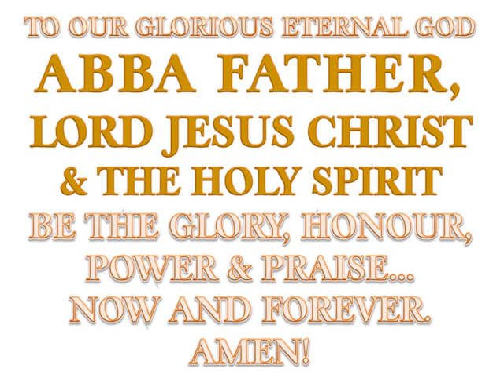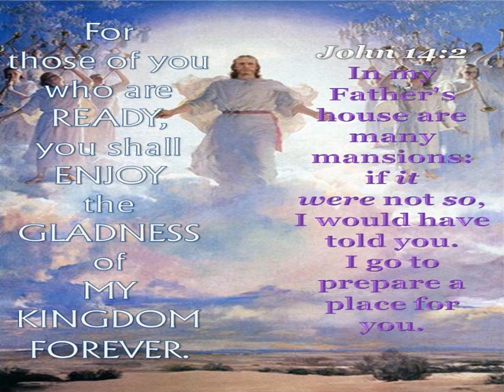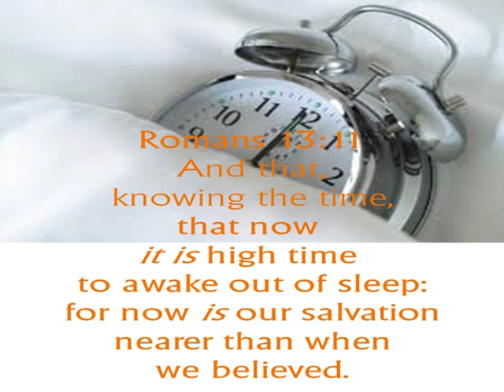Message From The Bridegroom JESUS to the Bride of Christ : "Be Holy!"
TO OUR ABBA FATHER, LORD JESUS CHRIST & THE HOLY SPIRIT BE THE GLORY, HONOUR, POWER & PRAISE NOW AND FOREVER! AMEN.

I received this message on the for the Bride of Christ between 11:25am to 12:40pm (Mountain Time), 4 July 2014. There are other messages received within this same hour. Please stay tune for other new messages from GOD to be uploaded soon.

Video uploaded by Grace Thompson, narrated by David Thompson.

This is a update message for the bride of Christ from her Bridegroom, JESUS: "Be Holy!"

Repent before something bad befalls if anyone of you received a conviction in your heart for being involved. Time is running short and soon the TRUTH will be unveiled in glorious cloud. God gives you a free will to choose your destiny. It's all up to you.

THIS MESSAGE  From The Bridegroom JESUS to the Bride of Christ: "Be Holy!" WAS GIVEN TO ME FROM GOD JESUS THROUGH HIS HOLY SPIRIT TO SHARE PUBLICLY. IT'S NOT MY OWN.

MY DUTY IS DONE WHEN I DISPENSE HIS MESSAGES IN OBEDIENCE TO HIS DIVINE CALL. ALL THE VIDEOS ARE CREATED WITH THE GUIDANCE AND BY THE INSPIRATION OF OUR LORD FOR HIS GLORY.

PLEASE TAKE SOME TIME TO WATCH FOR YOUR OWN BENEFIT AND SEEK THE LORD IN PRAYER IF CONFIRMATION IS WHAT YOU NEED TO SEE IF WHAT YOU ARE HEARING IN MY VIDEOS ARE INDEED FROM THE LORD OR NOT.

MAY THE LORD'S CONVICTION, LOVE, PEACE, MERCY AND GRACE ABOUND.